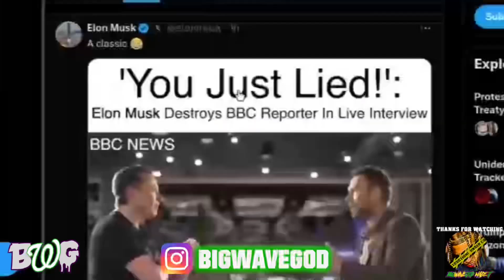Elon Musk ETHERS BBC JOURNALIST over MISINFORMATION! ADVERTISERS BEGGING TO COME BACK TO X